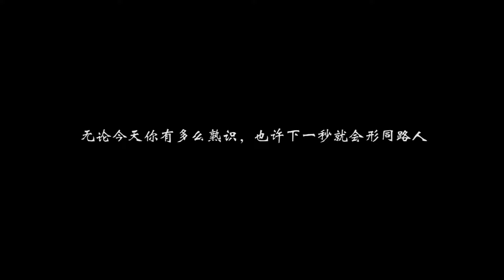【不要音乐】吴芊仪《方圆几里 》「你哭不哭，我不知道，反正我听哭了。」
“世界上最远的距离不是生和死,而是我站在你的面前，却不能说:我爱你”——电影《星愿》。第一次在深圳街头录制，希望有机会也能来到你的城市，和你一起唱一首歌。今晚由深圳大学吴芊仪带来薛之谦 的《方圆几里》。女声版相对薛之谦的浑厚中音、吴芊仪用女声特有的细腻，唱的更加诛心。

微信公众号：buyaomusic